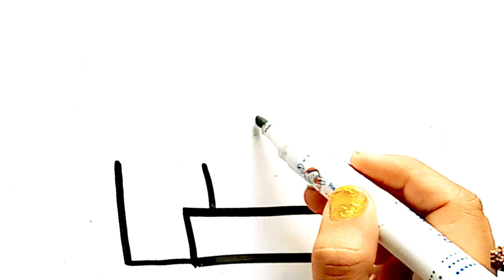Let's learn how to draw and paint | Painting, Drawing, Coloring Tips for Toddlers & Kids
hello everyone
welcome to homeschooling of drawing and painting.
preeschool
Today I'm drawing. I love drawing and painting. Pelease trLearn to Counting 1 to 100 | 123 numbers | one two three, 1 से 100 तक गिनती, Counting with spelling
hello everyone
everyone! Today I'm drawing. I love drawing and painting. Pelease try to draw, paint with me... Learn Drawing Basics and Coloring for Kids and Toddlers
Homeschooling,  known as home education, is the education of children inside the home. Home education is usually conducted by a parent or tutor or online teacher. Many families use less formal ways of educating art Drawing and colouring. "Homeschooling" is the term commonly used in North America, whereas "home education" "Preschool" "Preschooling" is commonly used in the United Kingdom, Europe, and in many Commonwealth countries.

Home Based School
please visit my other youtube channels